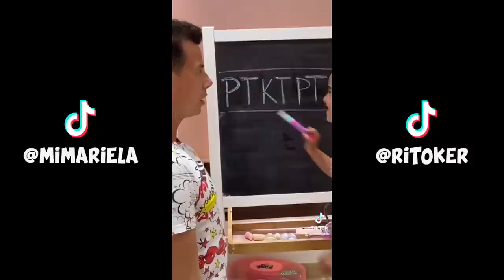Tiktok mariela 🤣 #2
Os quieroooooo❤️❤️❤️

🤣  #2 Тикток Мариеала
提克托克·玛丽拉·🤣  #2
提克托克·瑪麗拉·🤣  #2
Тикток Мариэла 🤣  #2